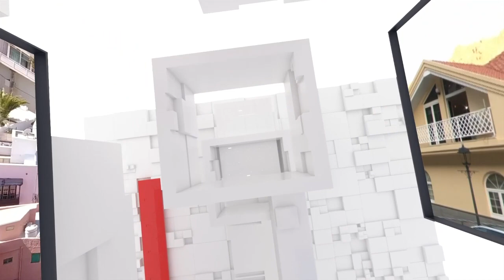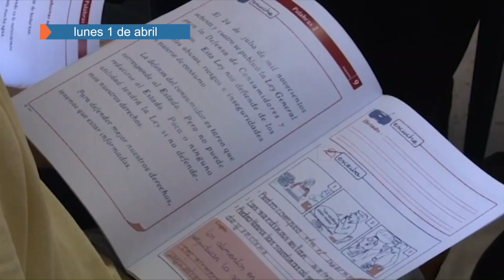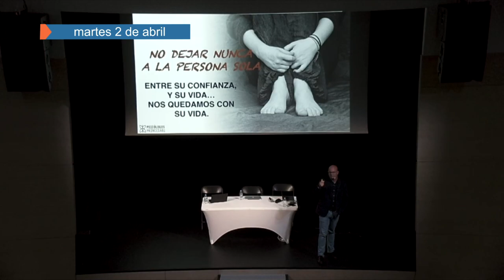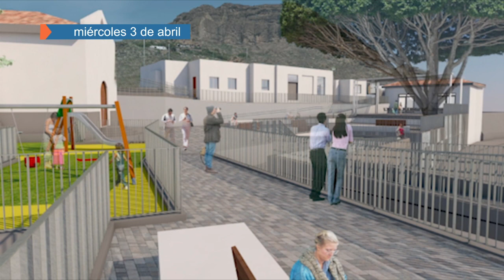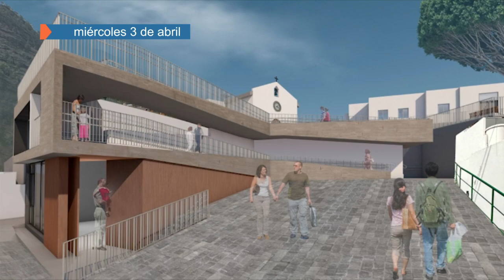RESUMEN SEMANAL DEL 1 AL 5 DE ABRIL 2024